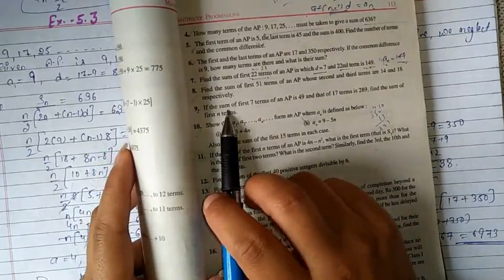NCERT Syllabus, Class 10, Maths,Chapter-5, Arithmetic Progression Full Detail in Hindi,Ex.5.3 Q4-Q10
Arithmetic Progression (A.P.)|Arithmetic Progression (A.P.) Class 10 | Class 10 Maths Chapter 5 | Concept/Questions/Exercise | Full Chapter | Class 10 Maths | Class 10 Maths Chapter | Arithmetic Progression (A.P.) Questions in Hindi for class10 |First Term & Common Difference in A.P.| Ncert Books | Chapter-5, Ex.5.3 detail| short trick| My Passion Teaching | Arithmetic Progression (A.P.) for Competitive Exams | HP TGT| JEE| Arithmetic Progression (A.P.) Complete Chapter for class 10
Tuition Classes| video lectures

Here I will complete full math syllabus  for class-10 with short and detail method for children. Need your support and response.